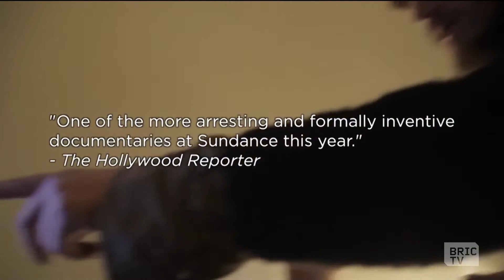"The Russian Woodpecker" | BK Live | 10.19.15